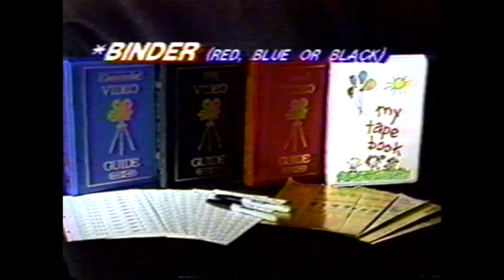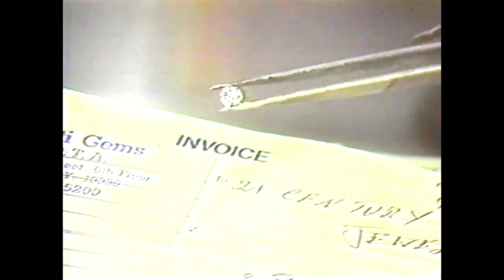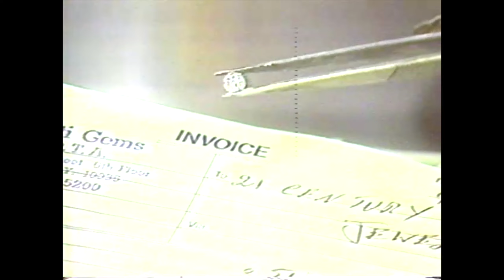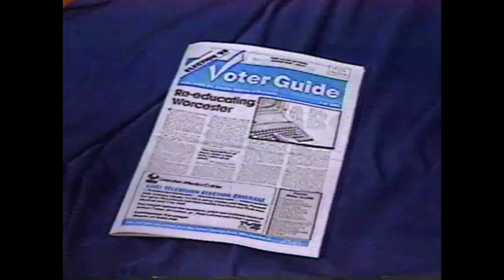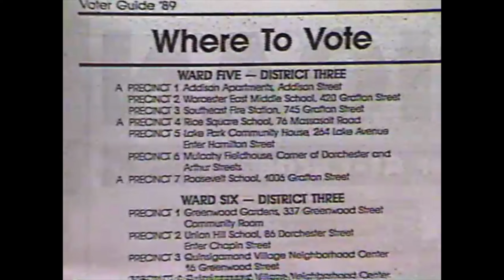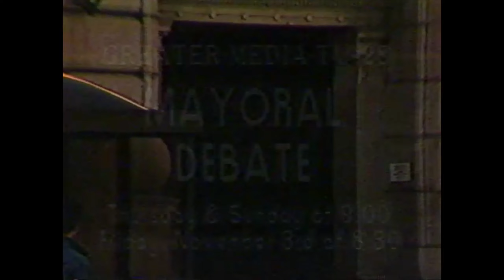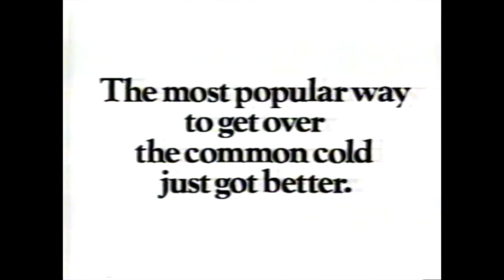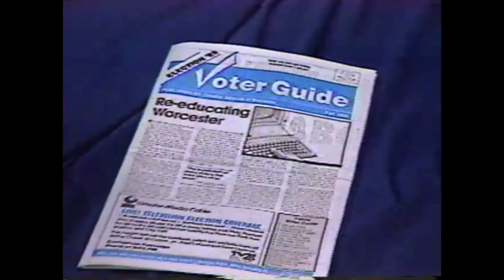Greater Media TV-28 commercials, 10/28/1989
Source: Seen during a football game between the Brown Bears and the Holy Cross Crusaders.

Submitted by @KSCGGuy14.